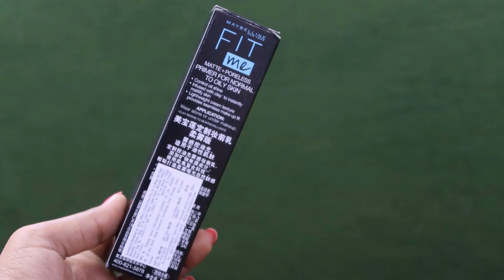*New* Maybelline Fit Me Matte & Poreless Primer (Review + Demo)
LOVE
NAMRATA SATIZA